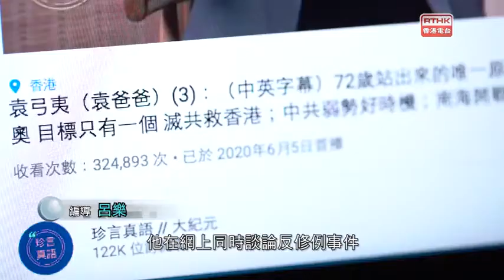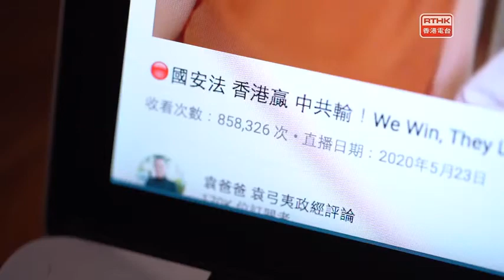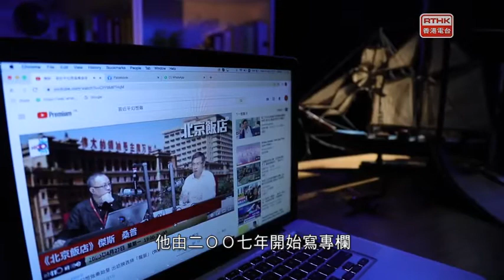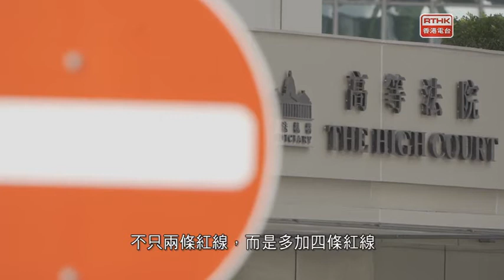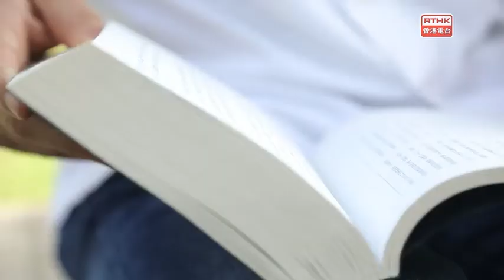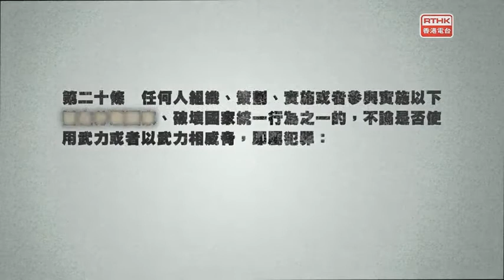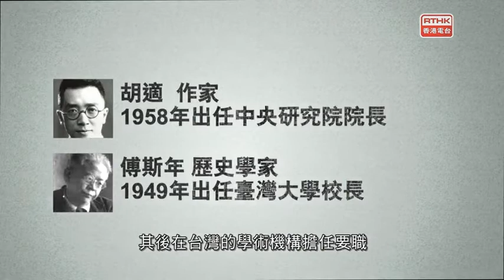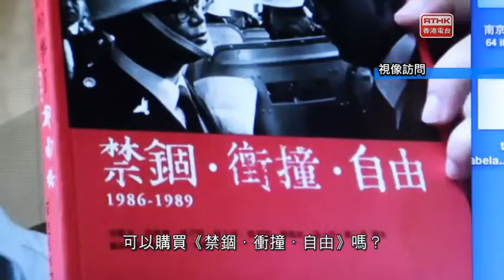427 《視點31》民主派去或留有定案；港區國安法到，KOL走？；司法不應政治化？ RTHK 2020 09 29